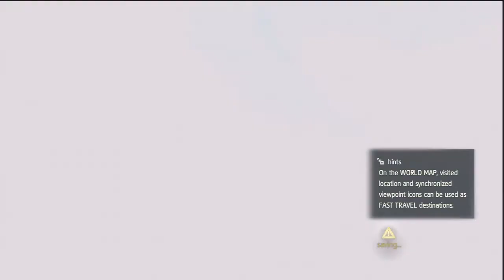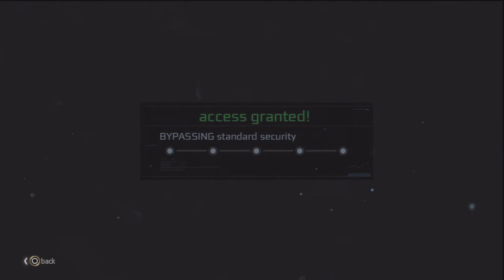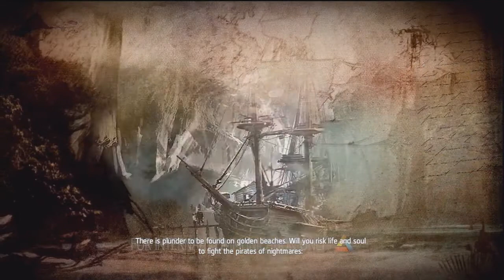Assassin's Creed IV Black Flag let's play part 56